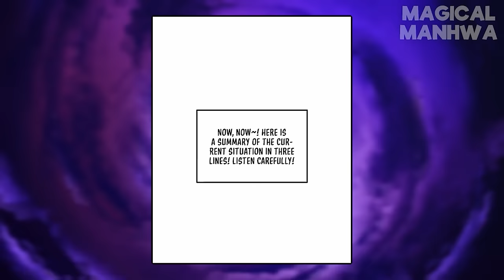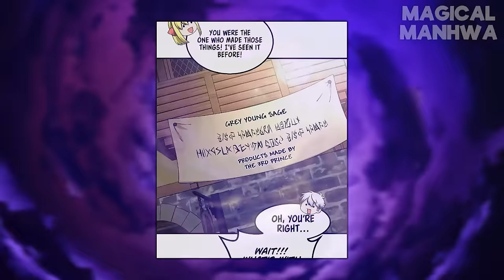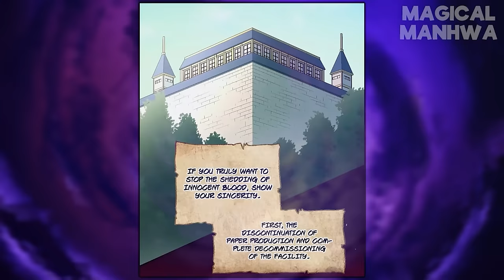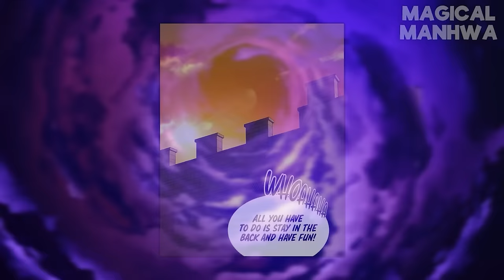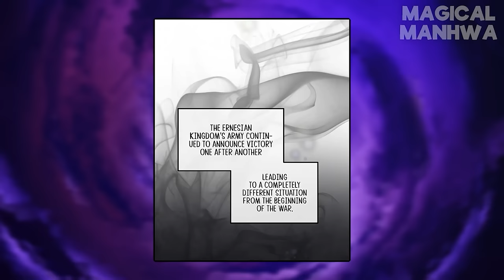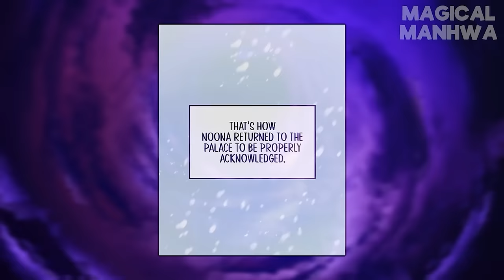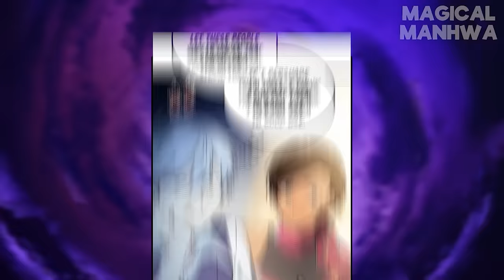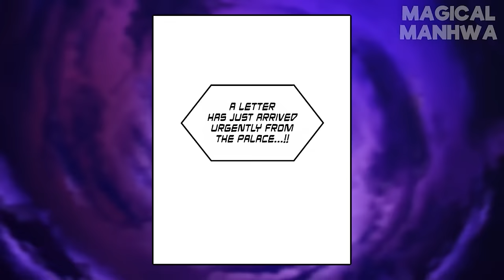(2) He's Been Reborn 100Times And This Time He Was Reborn A Prince With All The Knowledge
Don't forget to leave feedback about our work or the manhwa itself ✌️
Manhwa Name - How a Former Pro takes advantage by doing an easy job